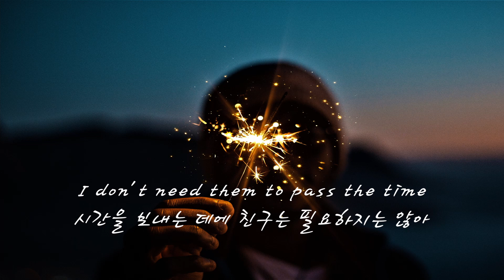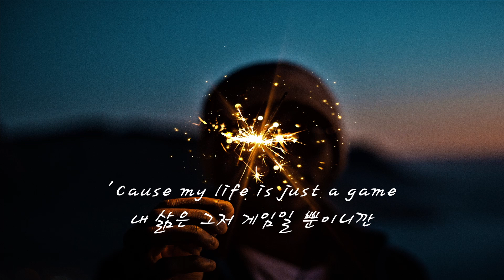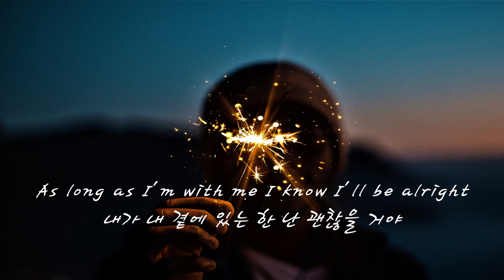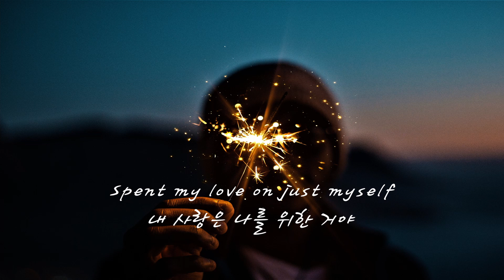[나만 아는 팝송] Cadmium - No Friends.(가사/해석/lyrics)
안녕하세요!